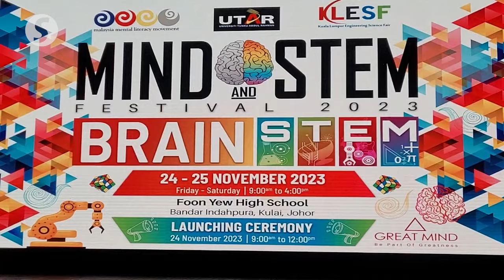Time to STEM the tide, says exco man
Something must be done now to encourage students to take an interest in science, technology, engineering, and mathematics (STEM) before it's too late, says Johor exco member Lee Ting Han.

Speaking to the press after launching the Mind and STEM Festival 2023 at Foon Yew High School in Kulai on Friday (Nov 24), the State investment, trade, and consumer affairs committee chairman said the country will risk having a shortage in skilled manpower if nothing is done to arrest the problem.